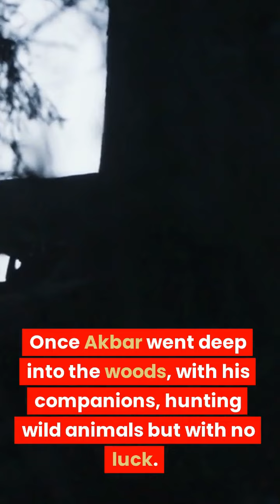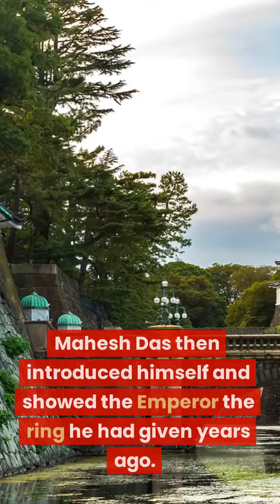How Akbar met Birbal